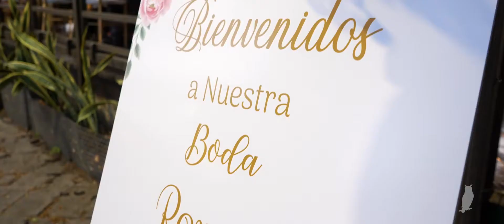Diandra & Rommel - 13.nov.21